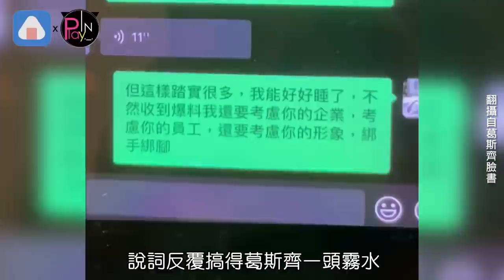汪小菲告葛斯齊又不承認 被公開語音對話好糗!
葛斯齊2日在臉書發文
要讓大家明白演藝圈的黑暗
接著說自己被汪小菲告妨害名譽
收到傳票啦